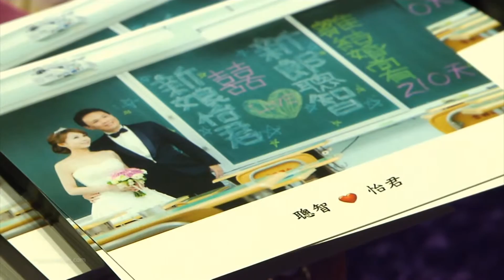婚禮錄影 I 聰智。怡君 - 婚禮迎賓 (華漾。中和) 婚禮紀錄 婚禮攝影